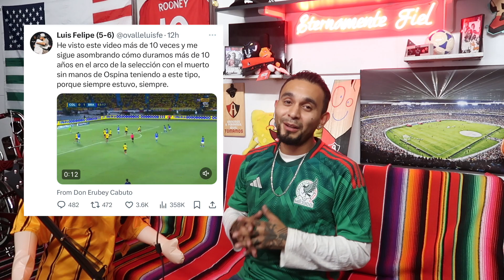¡RIDICULO NUESTRO NIVEL! Honduras 2-0 Mexico | CONCACAF NATIONS LEAGUE 2023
Reacciones HONDURAS 2-0 MEXICO CONCACAF NATIONS LEAGUE 2023